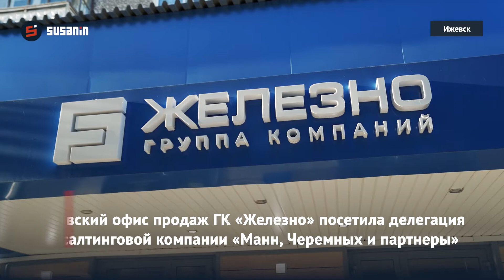Делегация компании «Манн, Черемных и партнеры» познакомились в Ижевске с проектом ЖК Знак